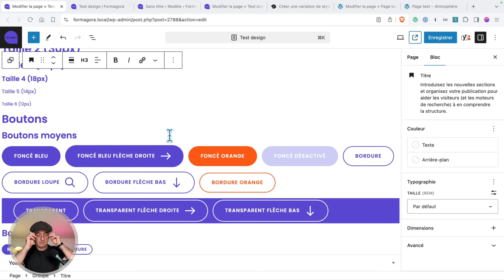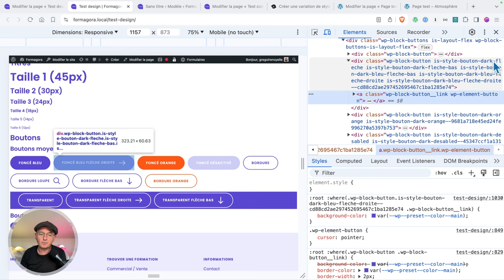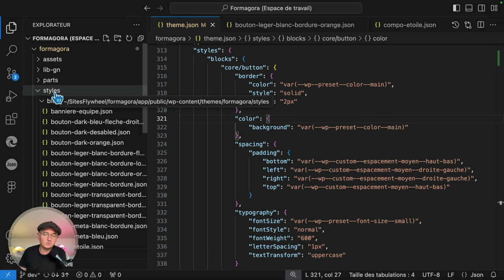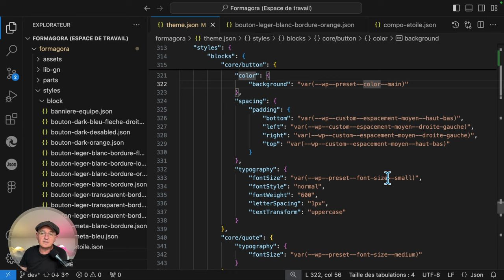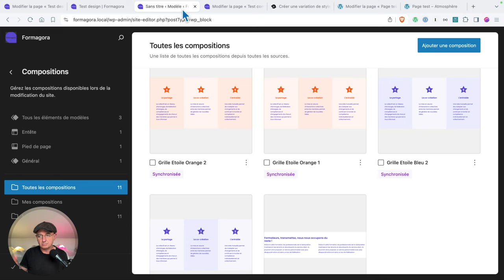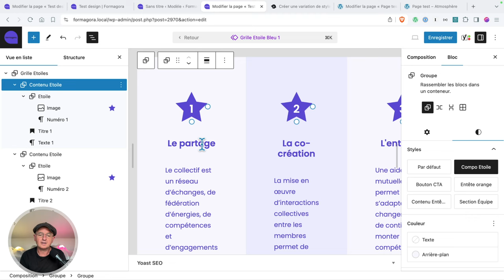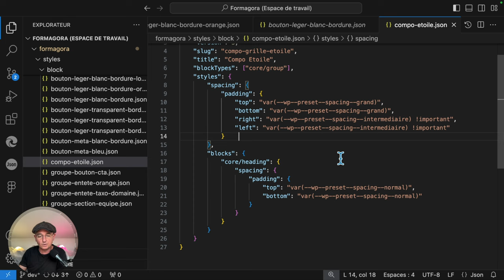Comprendre les variations de styles de bloc dans WordPress 6.6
Dans cette vidéo, on va parler des variations de styles de bloc, une fonctionnalité très intéressante introduite avec WordPress 6.6. 🚀

Voici ce qu'on va voir ensemble :

1️⃣ Introduction

2️⃣ Présentation des variations de styles de bloc

3️⃣ Présentation du projet qu'on va réaliser

4️⃣ Application de la cascade CSS pour les styles

5️⃣ Génération des classes CSS en front

6️⃣ Construction du style global pour notre thème

7️⃣ Création de la variable de bloc

8️⃣ Utilisation des variations avec des compositions synchronisées

9️⃣ Conclusion et récapitulatif des points clés